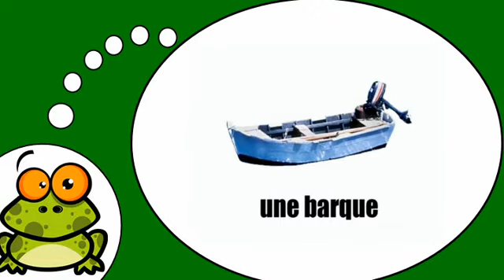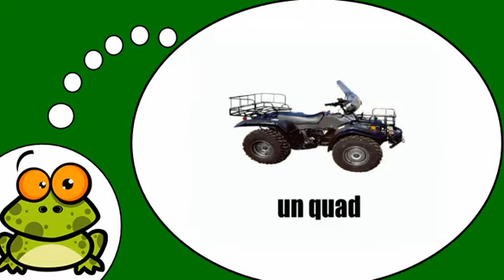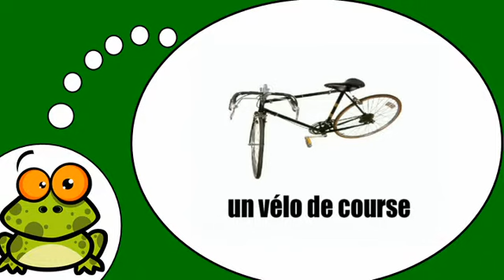Học tiếng Pháp # Les moyens de transport = Vol1